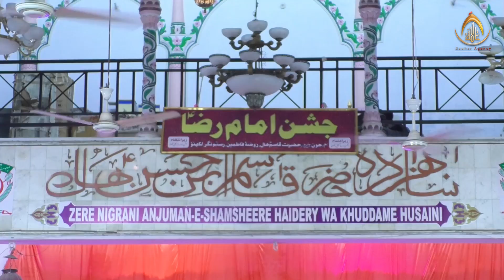हुरमुला ज़ादों का फट जाये कलेजा देख कर | Mohib Moranvi | Jashn Imam Raza | Qasim Hall, Lucknow | 2022